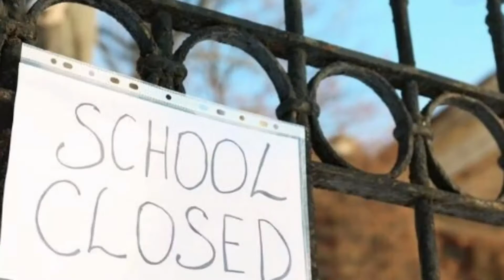School closed again||ncoc meeting||chutian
I am Jalil ur rehman  .I am motivational speaker .This is a motivational video. for those people who are frustrated and depressed in their lives .

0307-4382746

Thanks for supporting Rehman academy